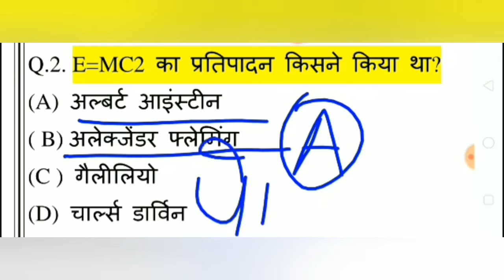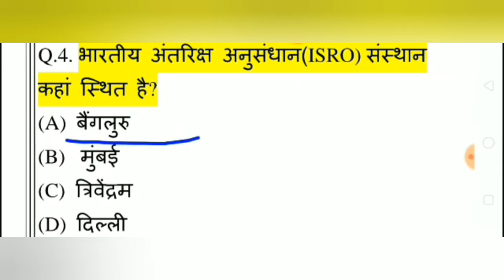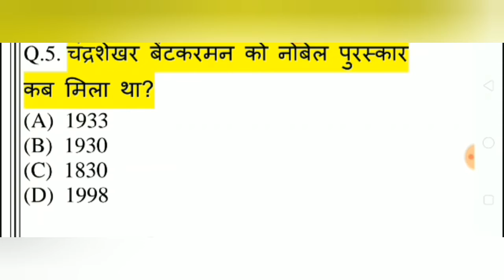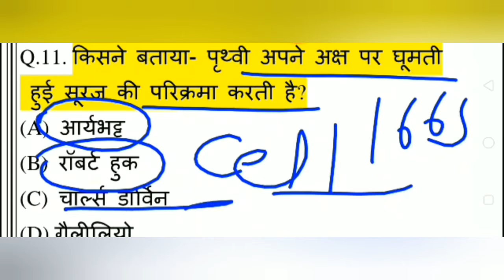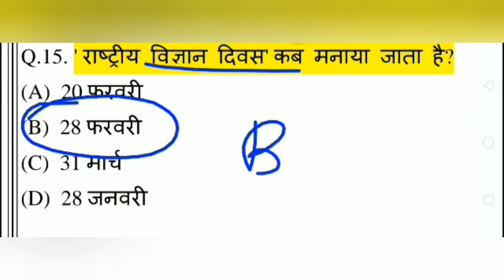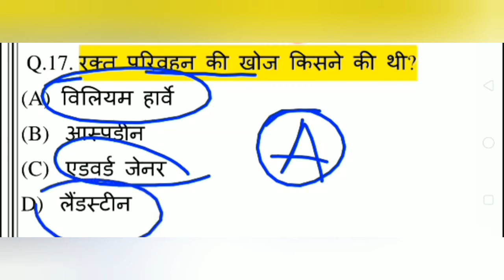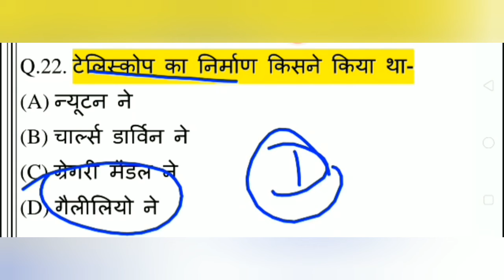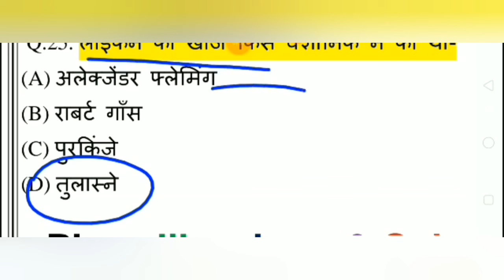L13 general science mcq general science for competitive exams physics, chemistry, biology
general science physics for competitive exams in hindi
general science mcq
general science mcq for competitive exams
general science physics
general science physics for competitive exams